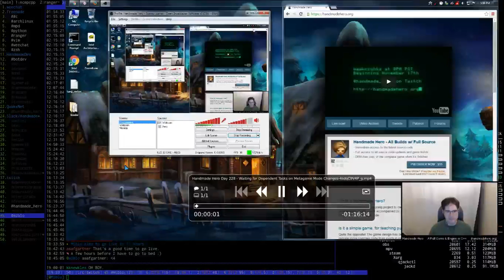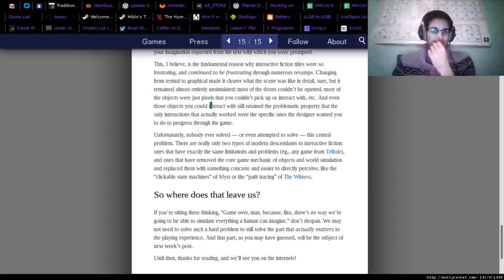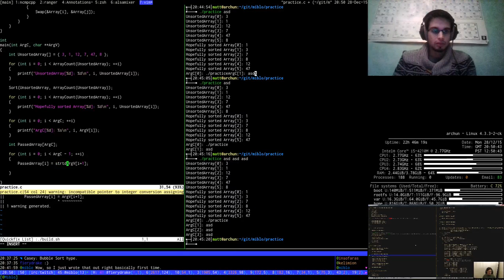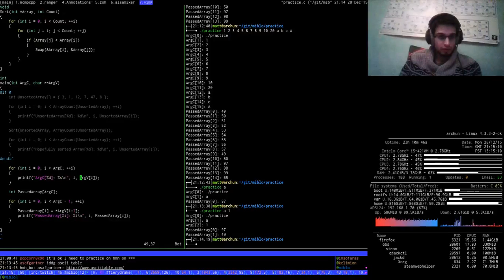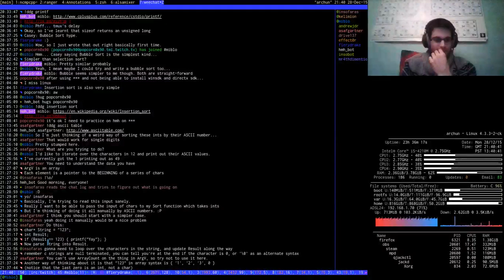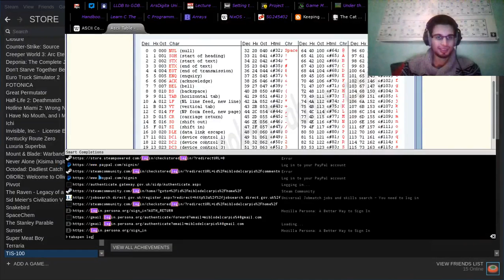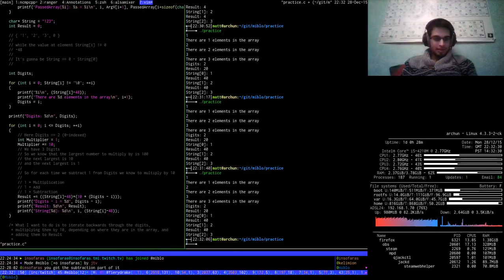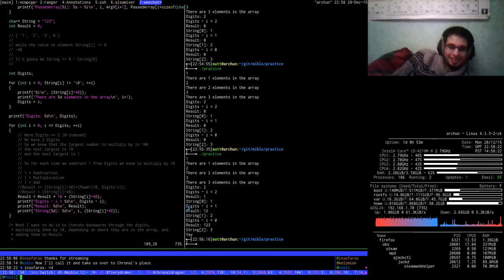Practising Programming, day 9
Miblo takes up Mike Acton's 30 minute challenge and practices programming.